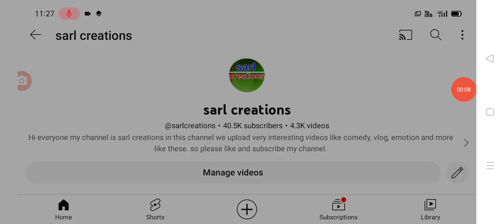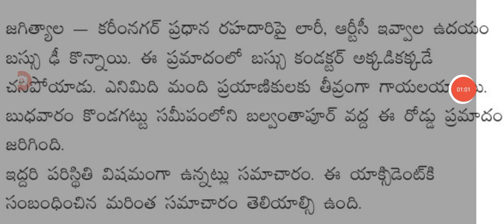సీఎం కేసీఆర్ వెళ్ళే కొండగట్టులో ఘోర రోడ్డు ప్రమాదం latest update on road insident driving direction